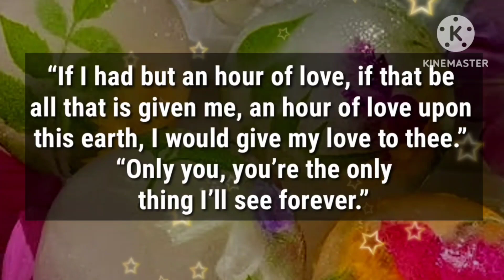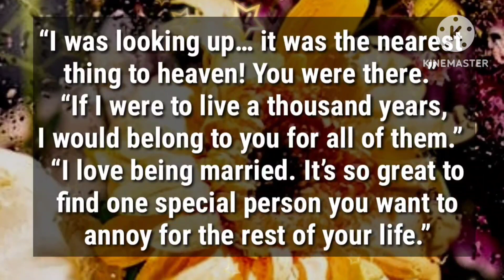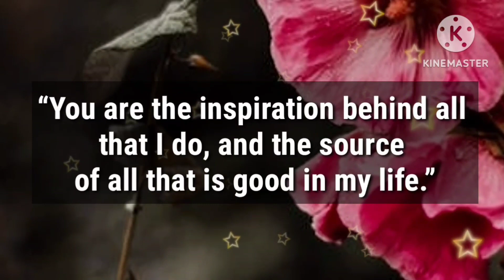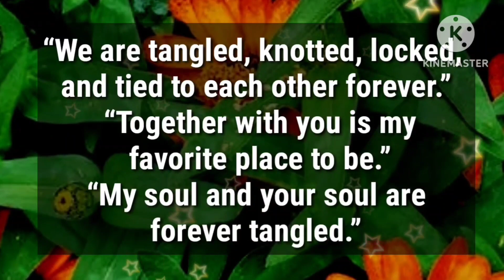Can I ask you a one personal question ❓⁉️❓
i am coming, where shall we meet

my love
dm current energy
divine masculine
dm df
dm message to df today
dm tarot
dm reading
twin flame
twin flames
Karmic
happy twins 11:11
love
Love
love quotes
love poem
love poems
love lines
love feel
true love
poem
poems
love songs
love music
feelings of love
love feelings
Dm to df
dm df
dm
 df dm
aquarius
df
taurus
unique tarot
all i want
aquarius tarot
virgo
twin flame reading today
twin flame